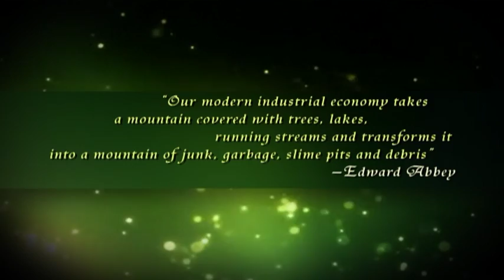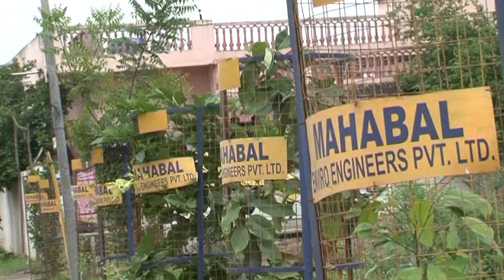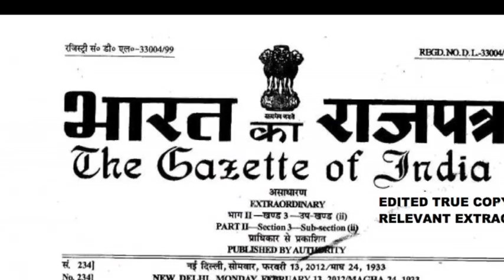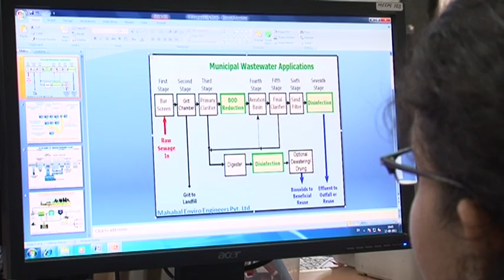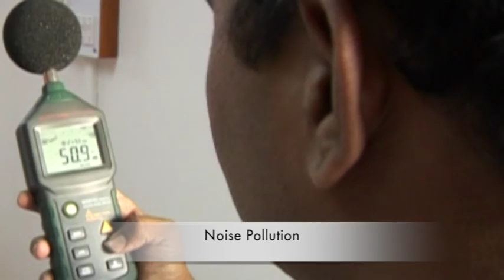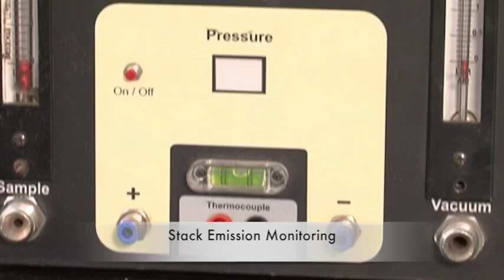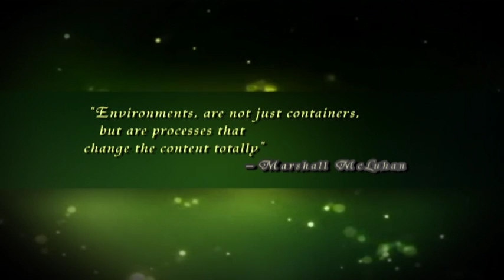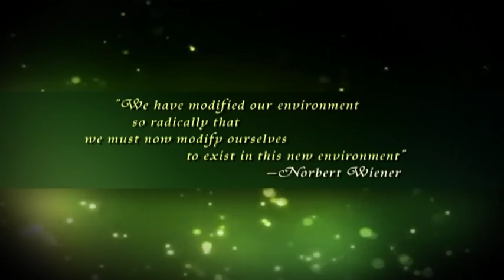An Introduction to Mahabal Enviro (MEEPL)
Incorporated on 19th Oct, 1984, Mahabal Enviro has grown across 3 continents with 18 branches and 3 Group companies. It is one of the Biggest and Most Respected Organisations in India, providing Environmental Consultancy Services, with unrivalled passion, efficacy and the zeal of an evangelist.

This film was made by VAM Creations. Being one of our oldest and most favourite clients, Flop Films was delighted to be its Pos Production Consultant for this project.